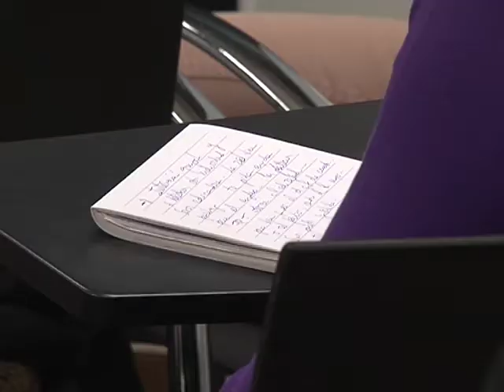"Antenas de riesgos", premiado por la FEMP